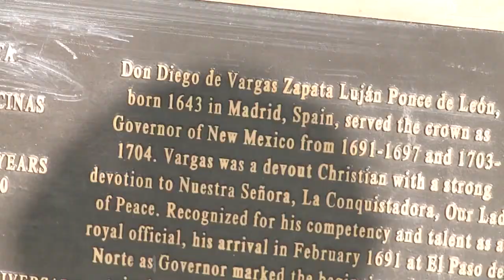Vandals force pricey sculpture repairs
Vandals have taken aim at a 550 pound, life-size bronze statue of Don Diego de Vargas, and it's going to take a lot of money to fix what they've done.